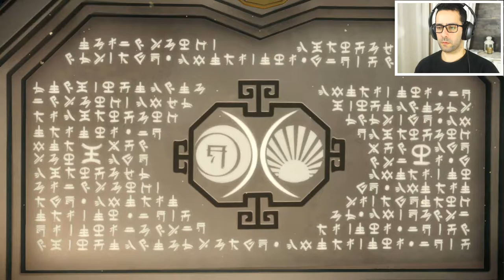ARAGAMI - A NINJA FROM THE DARKNESS - LET´S PLAY! 03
ARAGAMI - A NINJA FROM THE DARKNESS - LET´S PLAY, é um jogo muito fixe feito pela Lince Works, é um jogo de stealth, com um visual extraordinário.

Somos um ninja com um único objectivo, salvar Yamiko a nossa invocadora.

Este é o meu Let´s Play! Parte 03

Até ao próximo video!